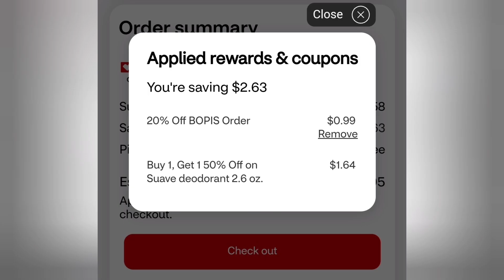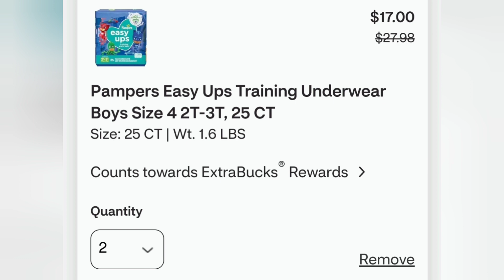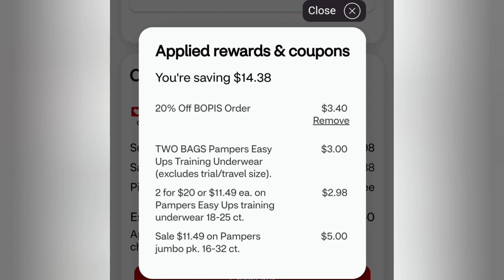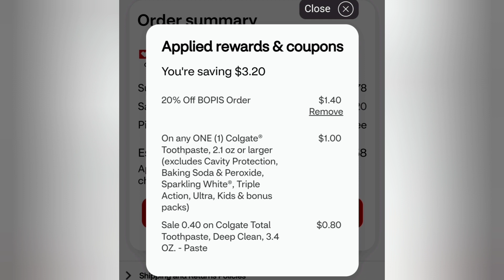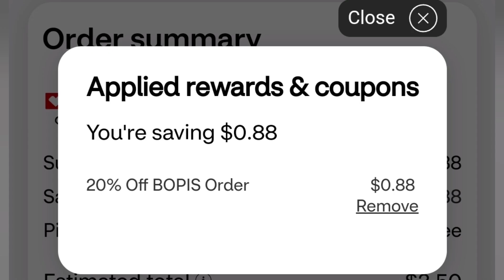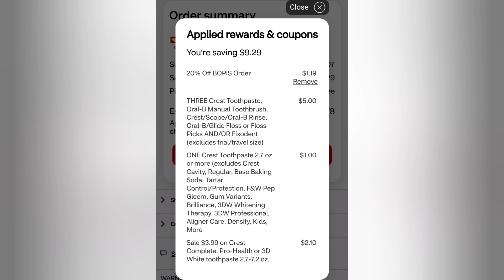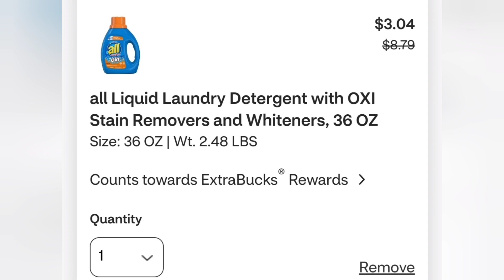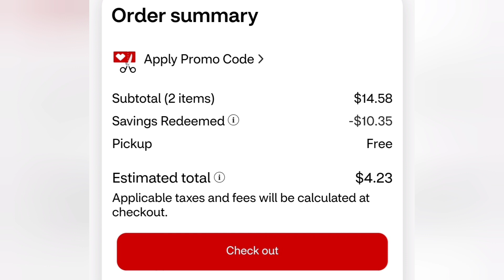🚨Productos GRATIS🔥Detergente, Pasta, Vitaminas y MÁS😱🛍Randee Saves